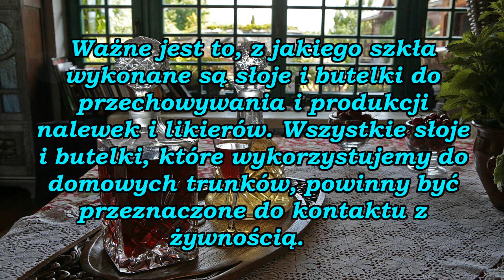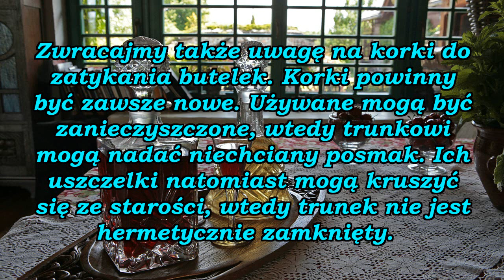Jakiego szkła używać do sporządzania i przechowywania domowych trunków.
Wbrew pozorom jest to ważne jakiego szkła używamy do sporządzania i przechowywania domowych trunków. Na filmie dowiesz się jakie szkło jest najlepsze, a jakiego unikać. Jeszcze jedna rada : jeżeli mamy podejrzenia, że korek lub zakrętka może być nieszczelny, użyjmy innego lub zalakujmy go , wtedy mamy pewność, że procenty nie ulotnią się.

Zapraszam też na mój nowy blog : Domowe trunki - nalewki likiery wina

 W filmie wykorzystałem zdjęcie wykonane przez : rafatar z pixabay. Pixabay jest społecznością kreatywnych osób, rozpowszechniającą wolne od praw autorskich obrazy i pliki wideo. Wszelka zawartość jest udostępniona pod Licencją Pixabay, pozwalającą na użycie ich bez pytania i bez przypisywania autorstwa, nawet w celach komercyjnych.